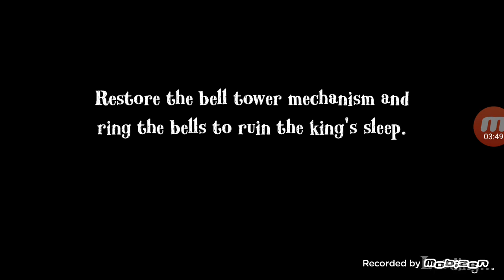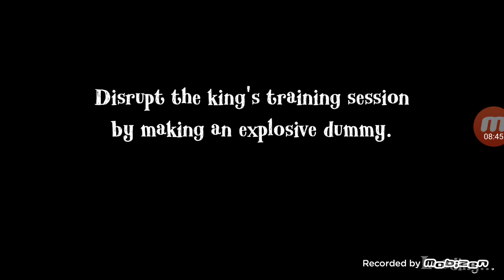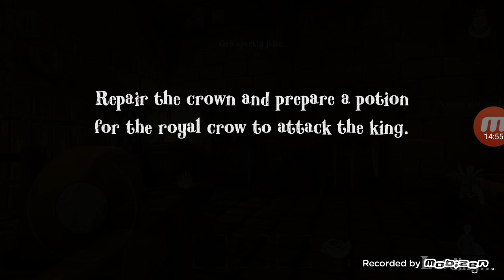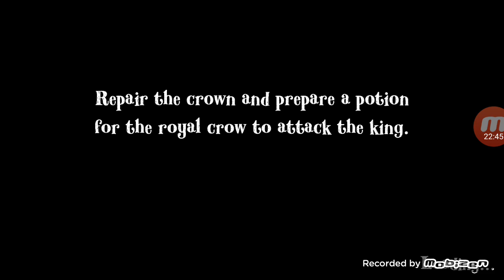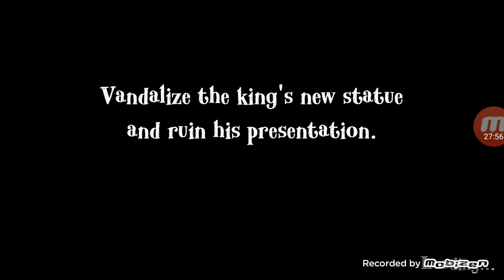Kral Richard Kendi Kuşundan Dayak Yedi Angry King Final